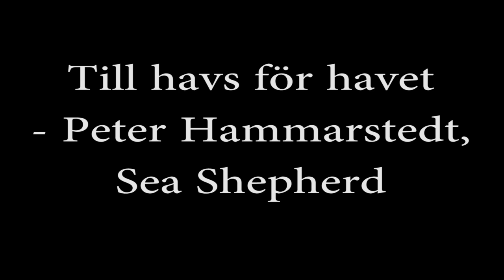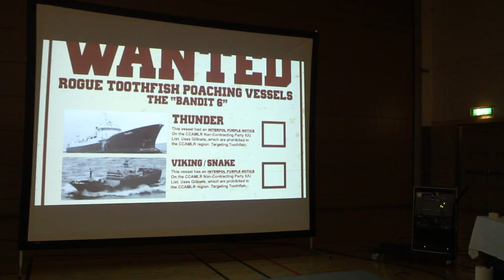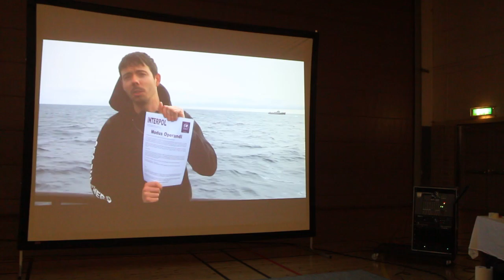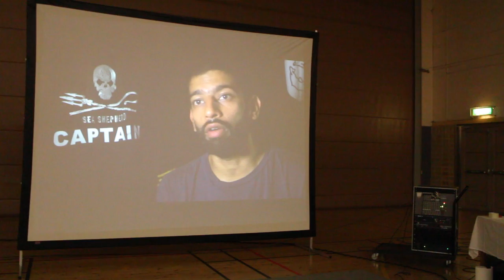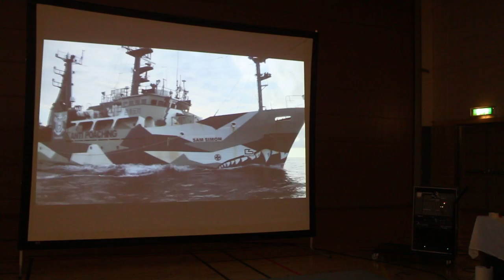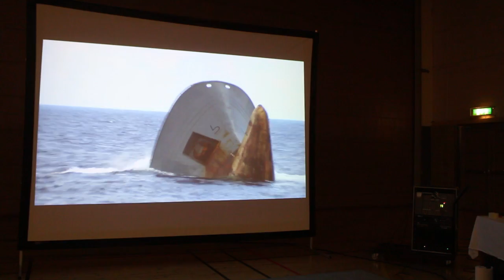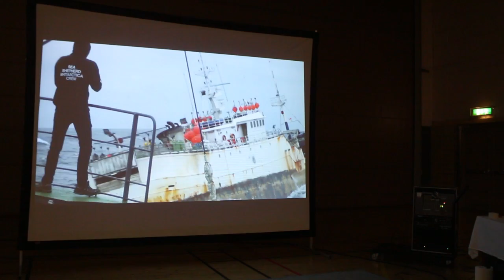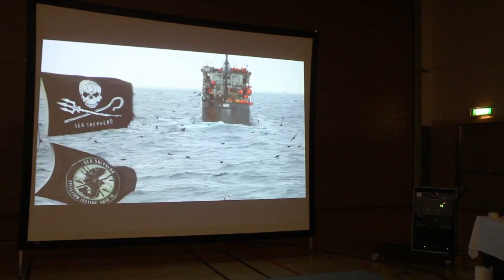Sea Shepherds på Vegomässan 2015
Peter Hammarstedt, kapten på fartyget Bob Barker och känd från tv-showen ”Whale wars” höll en unik föreläsning på Vegomässan 2015. Han har varit aktiv i Sea Shepherd i över tio år och seglat på de sju haven och bekämpat valslakt i Antarktis, räddat sälar utanför Kanadas kust och nu senast stoppat flera illegala fiskefartyg. Sea Shepherd har sedan 1977 kämpat för havens invånare och för att försvara dess ekosystem. Peter Hammarstedt anser att djur har samma förmåga som människor att lida och när regeringar misslyckas att upprätthålla lagen för att skydda havens invånare så är det upp till människor med medkänsla att fylla det tomrummet. Under den förra kampanjen i Antarktis lyckades Fartyget Bob Barker under Peters ledning att förhindra slakten av 932 valar.